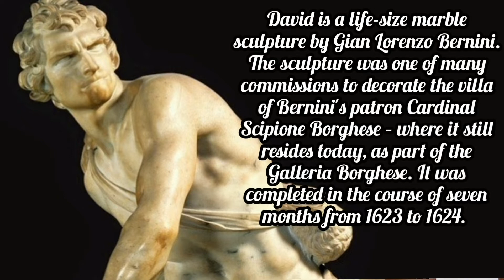David Sculpture by Gian Lorenzo Bernini in Hindi Kishalay Art School"ডেভিড"এর অপূর্ব ভাস্কর্য কাহিনী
Channel:Kishalay Art School
*David Sculpture by bernini
*david Sculpture
*Gian lorenzo bernini
*worldclass Sculpture
*great Sculptureist
*Kishalay Art School Art discussion
*David
*Artwork of David
*david sculpture story
*david sculpture explained
*David vs david